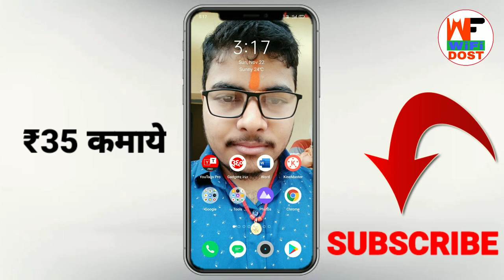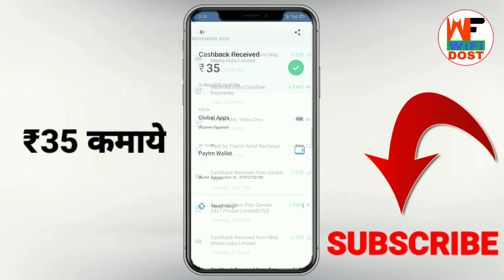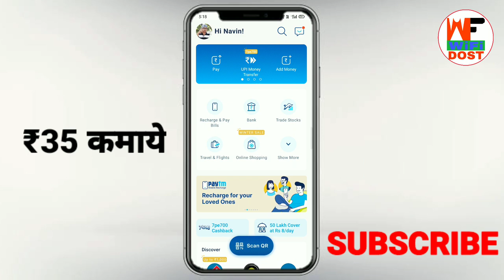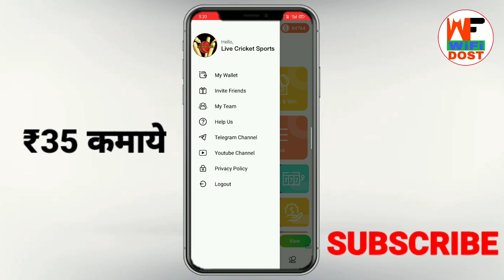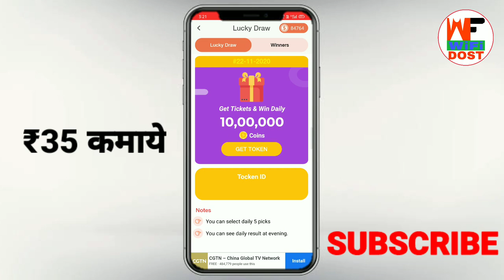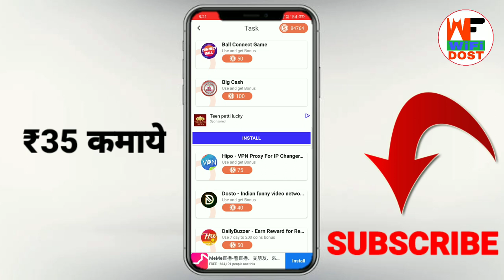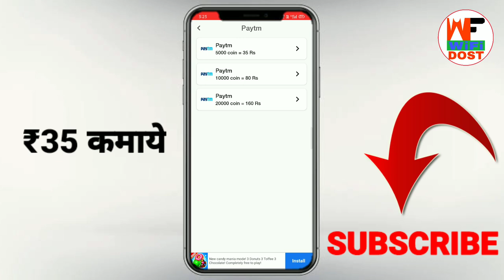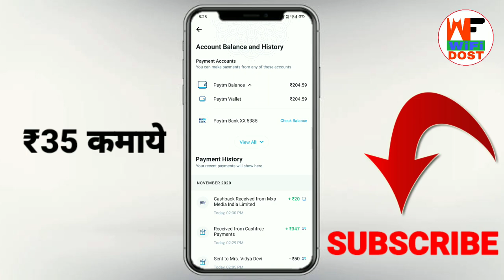₹35 ₹35 बार-बार कमाओ | paytm se paise kaise kamaye | online paise kaise kamaye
🔴 My Use 🔴